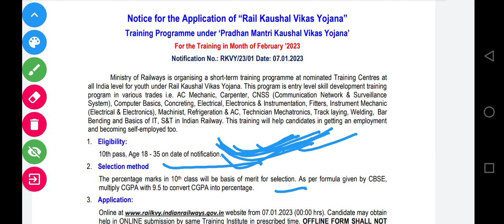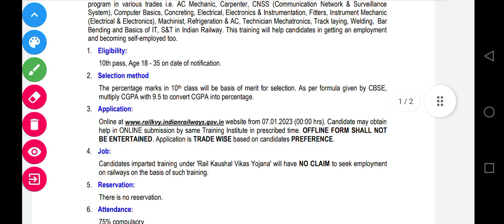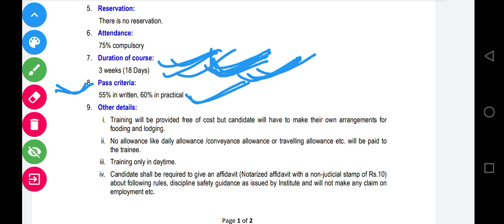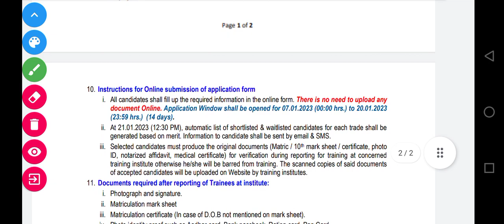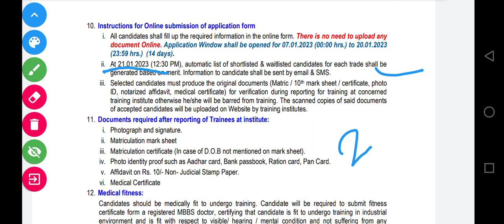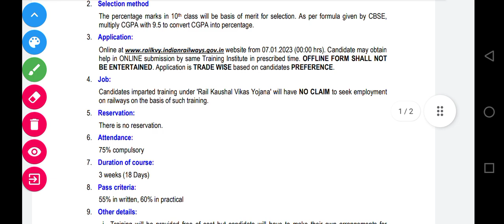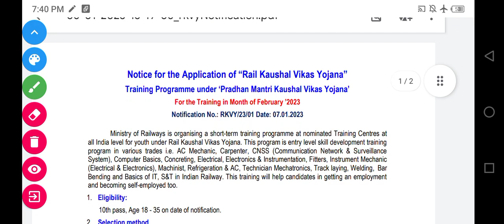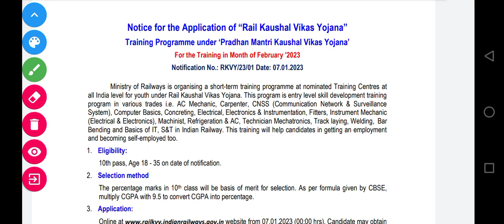रेल कौशल विकास योजना 2023 का नोटिफिकेशन जारी | रेलवे मे 18 दिन कि नि:शुल्क ट्रेनिंग करे और नौकरी पाए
rail kaushal vikas yojana ka form kaise bhare
rail Kaushal Vikas Yojana ka online form kaise bharen

About video
this video is related rail Kaushal Vikas Yojana 2023
 *रेल कौशल विकास योजना 2023 का नोटिफिकेशन जारी*

 *रेलवे में 18 दिन कि नि:शुल्क ट्रेनिंग करे और नौकरी पाए*
rail-kaushal-vikas-yojana-2023

 *योग्यता 10वीं पास साथ ही आवेदन निशुल्क, अंतिम तिथि 20 जनवरी 2023

Rail Kaushal Vikas Yojana link